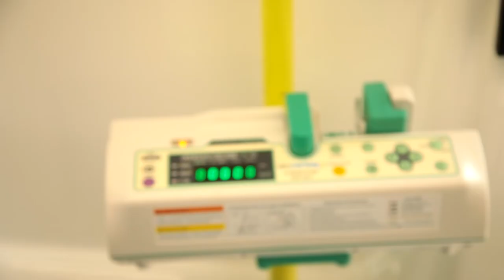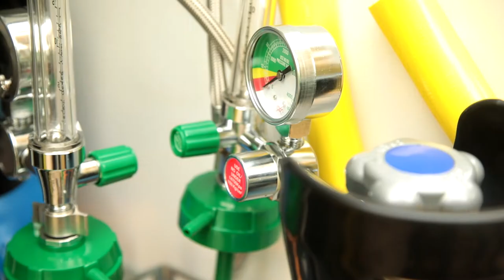Епіфаній освятив автомобіль для транспортування і евакуації важкохворих дітей та дорослих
Блаженнійший Митрополит Київський і всієї України Епіфаній 17 жовтня 2021 року звершив освячення другого автомобіля швидкої допомоги для потреб Відділу соціального служіння Київської Митрополії.

Окрім того, Його Блаженство відзначив церковними нагородами лікарів паліативної допомоги, які співпрацюють з Відділом соціального служіння Київської Митрополії.

Мета проекту – забезпечити безоплатне транспортування термінальних хворих по території України та закордон, адже далеко не всі можуть дозволити собі цю вартісну послугу.
Наразі місія має у розпорядженні:
– 2 автомобілі швидкої допомоги,
– кисневе обладнання,
– аспіратори,
– монітори пацієнтів та інше необхідне обладнання.
Основне завдання – транспортування стабільних пацієнтів, які прикуті до ліжка і потребують мінімум медичного втручання.